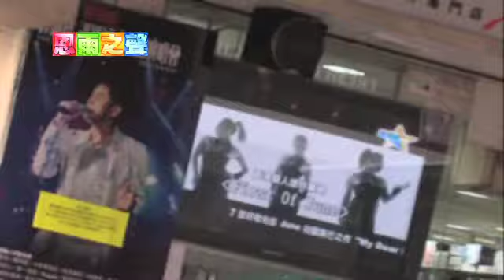預告片《我要為袮歌唱》